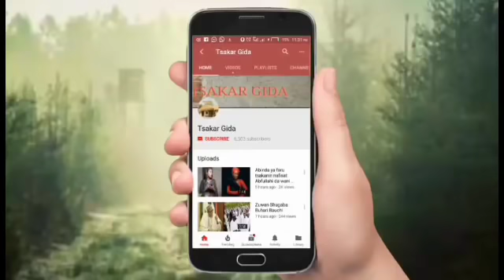A sanadin group part 2 labarin da ya faru a gaske kan badakalar da ake a manhajar whatsapp